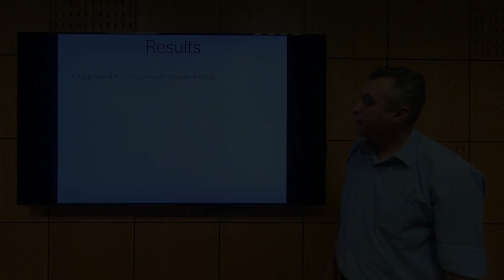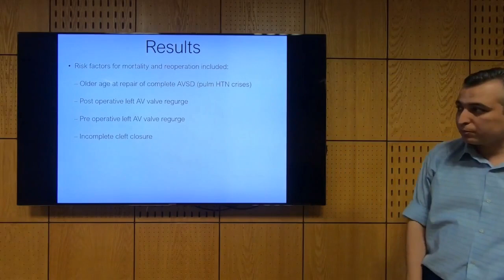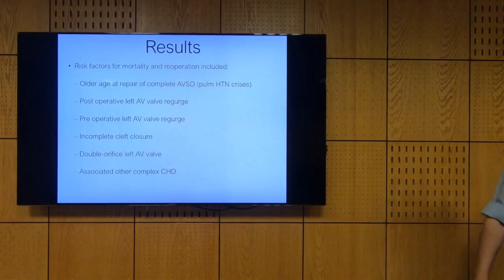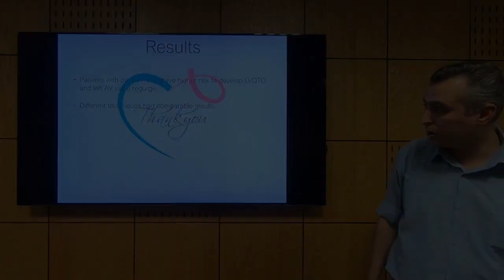Results of AVSD Repair - Hatem Hosny